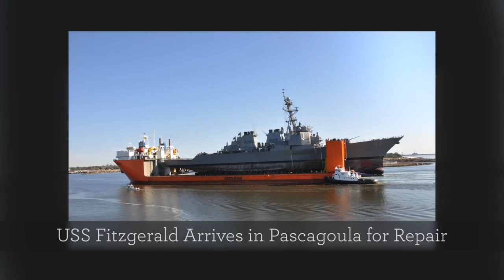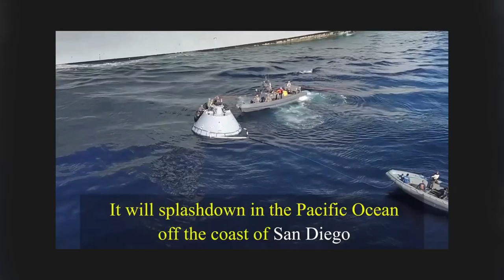U.S. Navy Month In Review January 2018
Welcome to the U.S. Navy's multimedia production featuring selected images from around the fleet. The images represent the work of the Navy, deployed worldwide. The images are submitted to the Navy Office of Information. For access to more than 200,000 high-resolution photos

Jordan Baum [BMI],Travis Margis [BMI],Michael McNamara [BMI]